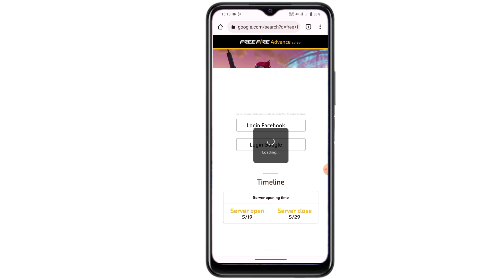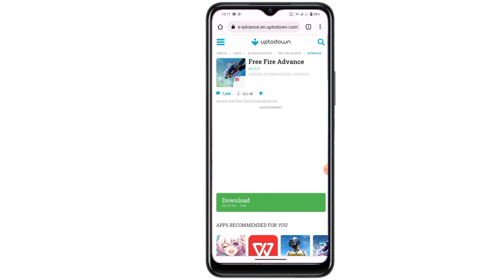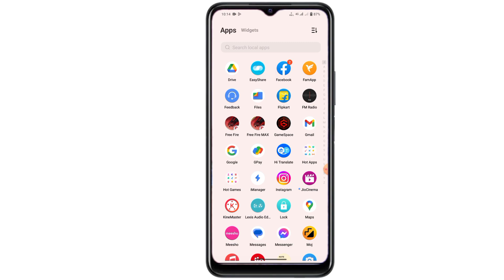😥FF Advance Server The activation code out of stock | ff advance server activation code Problem Fix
Insta I'd Name👉 @ mahe_sh5260

Your Question 👇

1. FF Advance Server The activation code out of stock problem
2. free fire advance server activation code
3. free fire advance server activation code is currently out of stock
4. The activation code is currently out of stock,
5. ff Advance Server The activation code is currently out of stock, please come back later
6. The activation code is currently out of stock in free fire advance server
7. free fire advance server download problem
8. free fire advance server login problem
9. free fire advance server login problem solve
10. login problem in free fire advance server
11. free fire advance server activation code not showing
12. free fire advance server activation code nahi aa raha hai
13. free fire advance server activation code